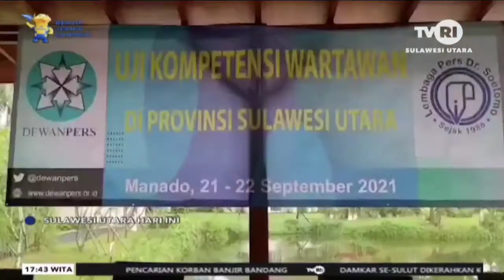LPDS Gelar UKW di Kota Manado Provinsi Sulawesi Utara (21-22 September 2021)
Uji kompetensi wartawan UKW LPDS di Kota Manado Provinsi Sulawesi Utara (21-22 September 2021)